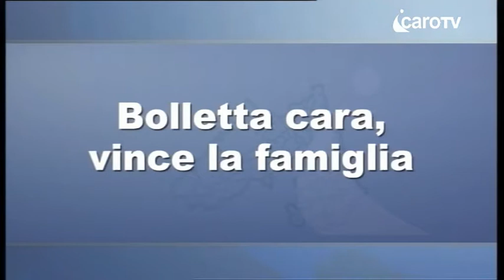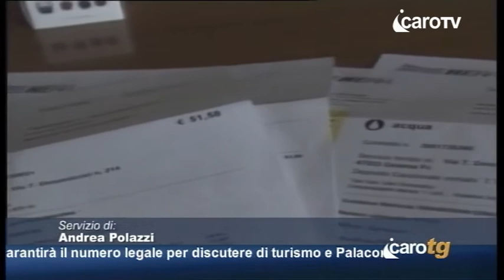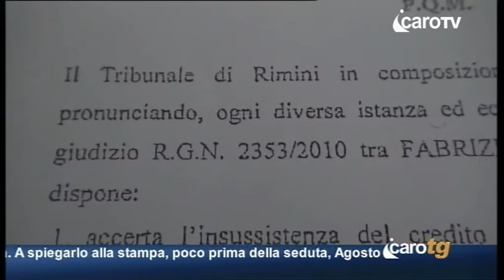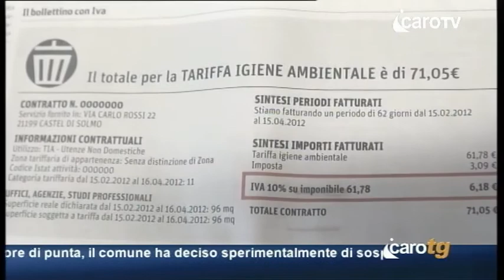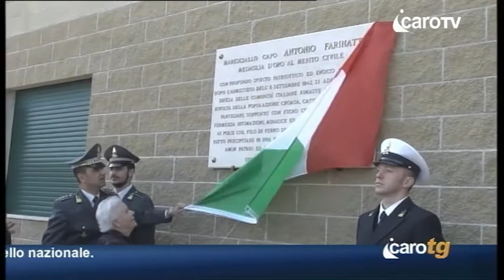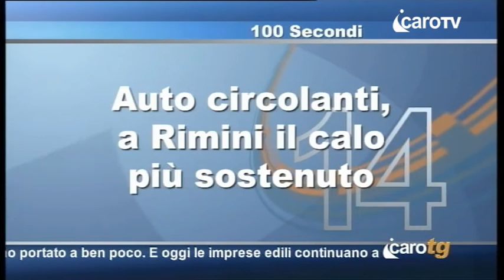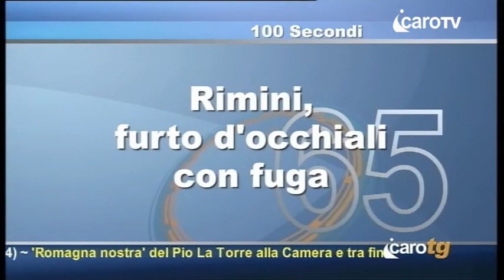Icaro TG del 20 Marzo 2014